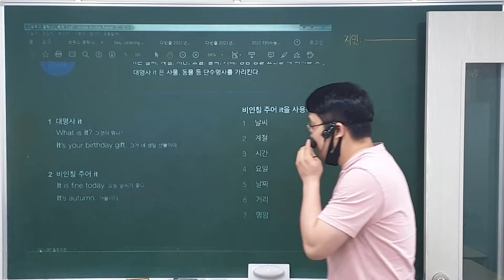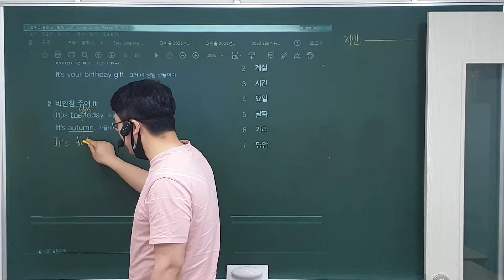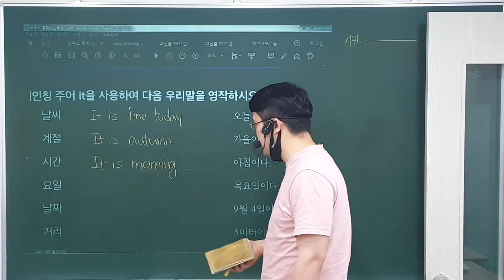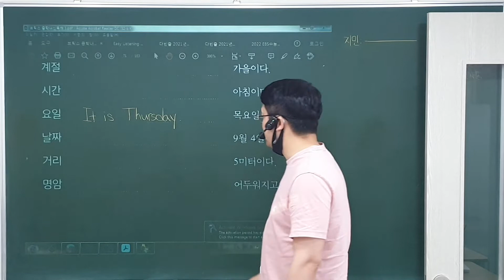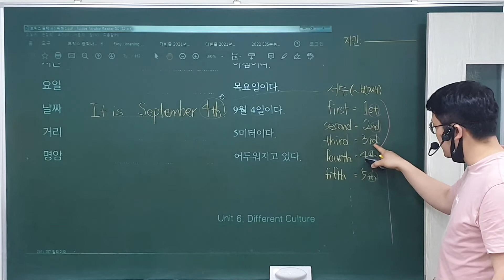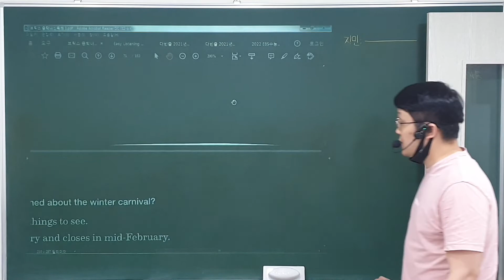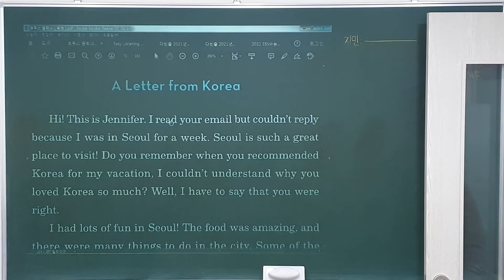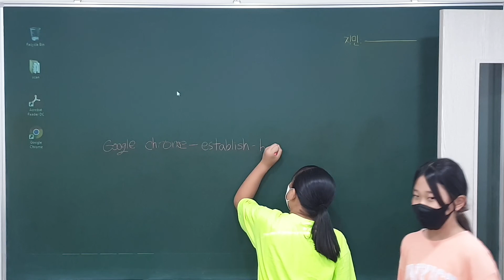21. 7. 13 (화) 3:30